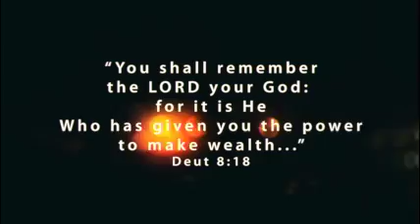Tentmakers Trailer - Small.mov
Trailer for our upcoming workshops!